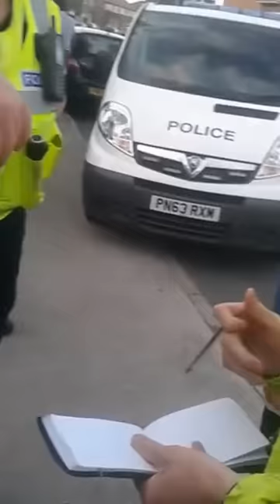Unlawful Arrest UK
More info and part 2 soon.